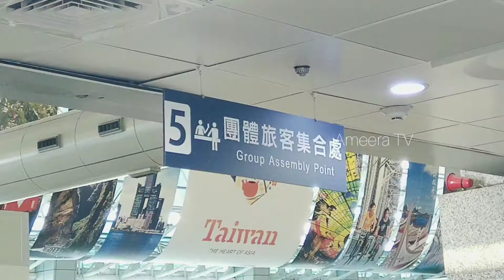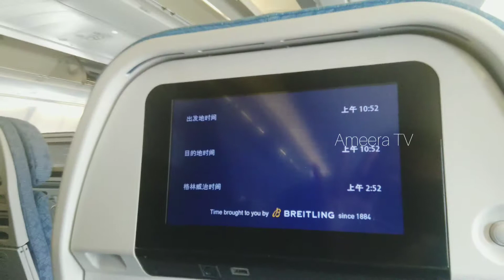Kaohsiung Airport - Back to Jakarta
Kaohsiung airport merupakan salah satu airport yg ada di Taiwan, bisa dibilang lebih kecil kalau dibandingkan Hongkong airport. Ingin tahu mengenai Kaohsiung Airport, simak videonya sampai dengan selesai.